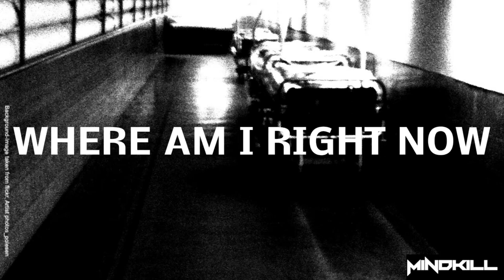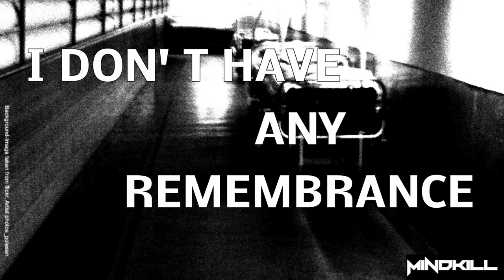MindKill - FORBIDDEN EXPERIMENTS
The german meldodic thrash band releases their first song. The band is influenced by Bands like In Flames, Sentenced, Sodom, and Metal Core Bands like Heaven Shall Burn or Caliban.
So, the variety of the songs is huge.

In 2014 some more releases are planed. Right now the Band will record two additional songs.

Artist: Mindkill
Song: Forbidden Experiments
Recorded December 2013 in Dormagen at Bauer Studios. Mixed in Zons from Hubert Productions.